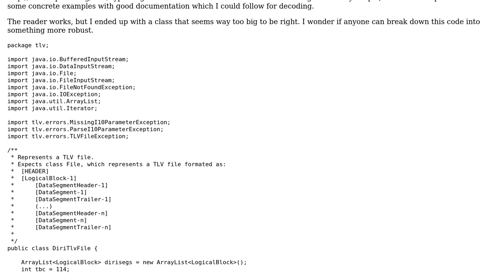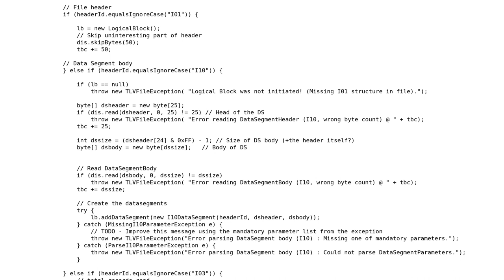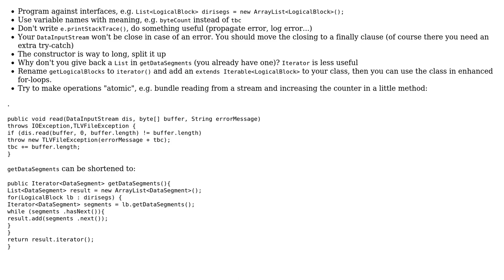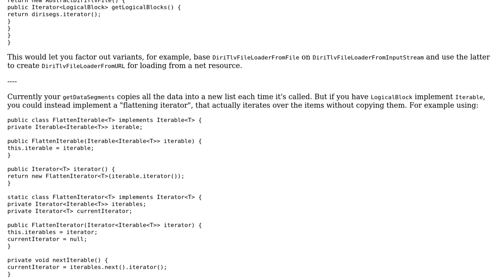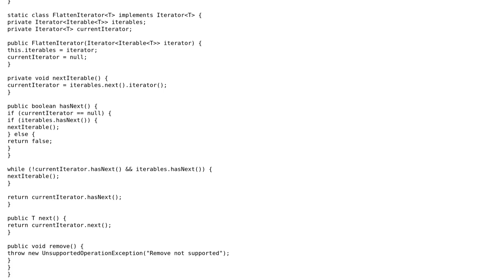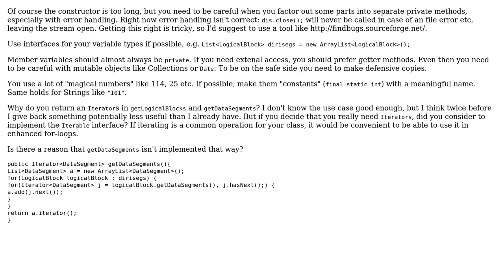Code Review: How to make this TLV Reader class look nicer and work smoother? (4 Solutions!!)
Code Review: How to make this TLV Reader class look nicer and work smoother?

With thanks & praise to God, and with thanks to the many people who have made this project possible! | Content (except music & images) licensed under CC BY-SA | Music | Images & others | With thanks to user Tom Anderson user RoToRa user Landei user Jamal user Hosam Aly user filippo and the Stack Exchange Network Trademarks are property of their respective owners. You are responsible for your own actions.